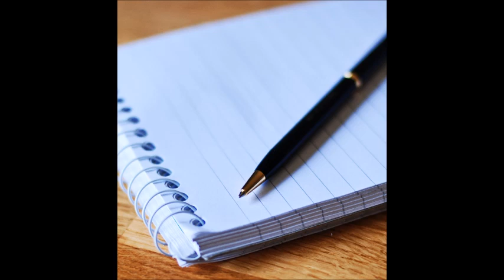Keisha Becky Remix - Ivel Slim